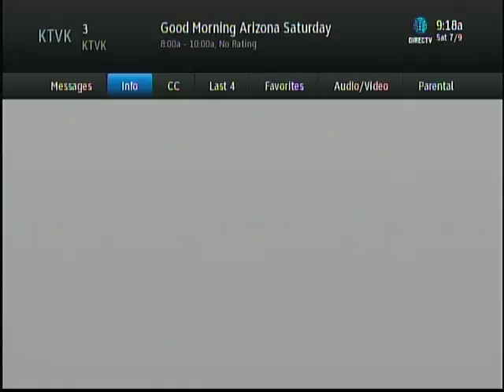gma fash 1